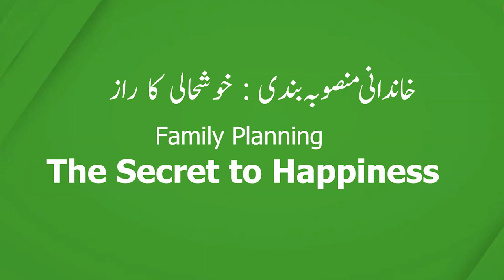Route of Family Planning | Documentary | PWD